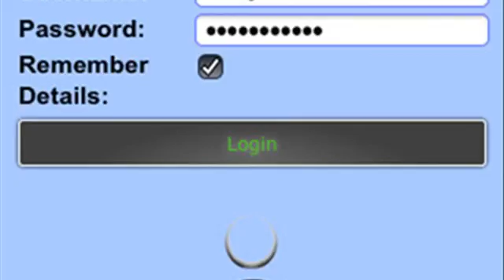Skyrise Runner Journey Through The Skylands IP